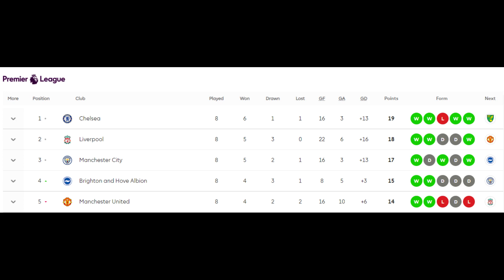หลังเกมแมนยูฯแพ้เลสเตอร์ 2-4 / แฟนผีจะ SAVEOLE หรือ OLEOUT